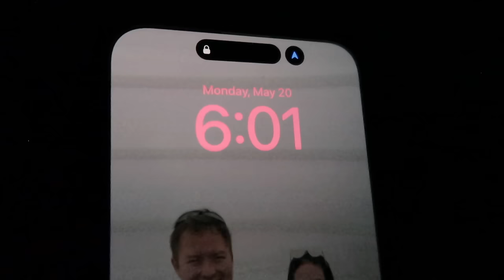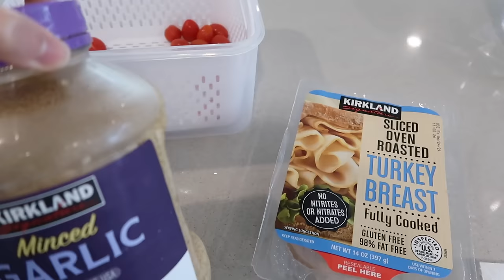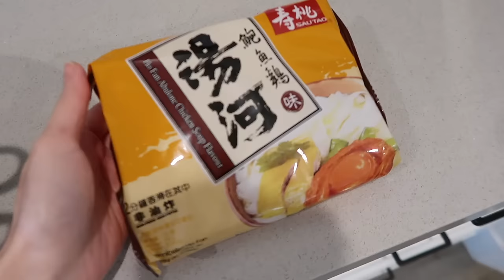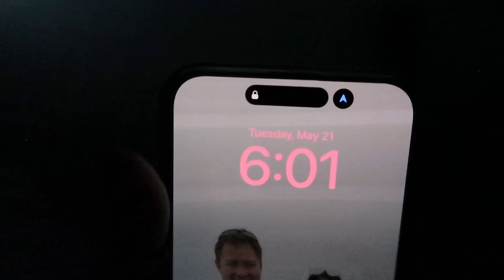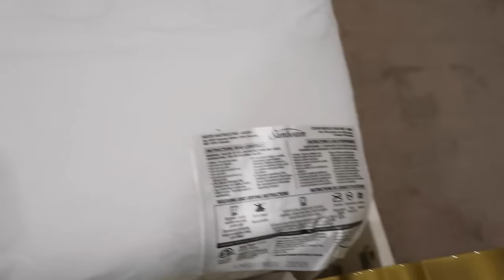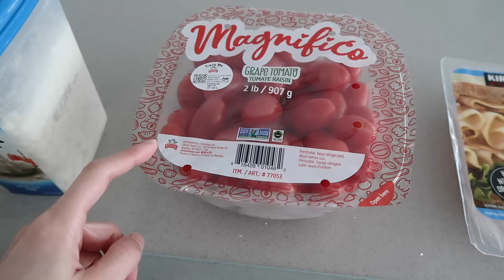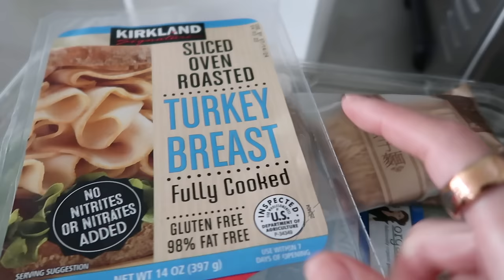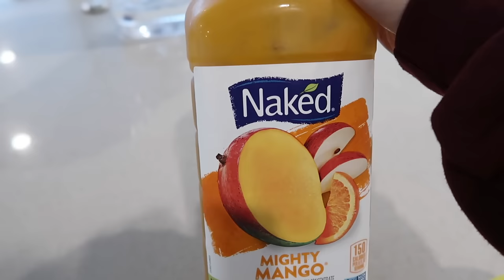❤️ Elaine Hau - Waking Up at 6AM For a Week 一週早上6點起床 ⏰ A Productive Week in My Life 💪🏻 Part 1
Products Mentioned: